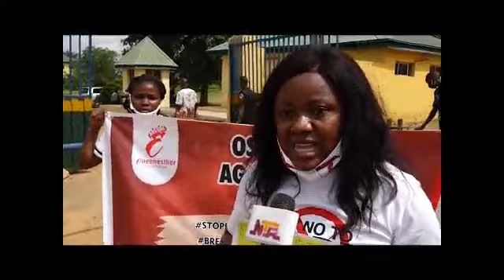Osun Walk Against Rape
A walk that sensitized the community on rape in Osun state. Convened by Queen Esther of Oueenesther Foundation.